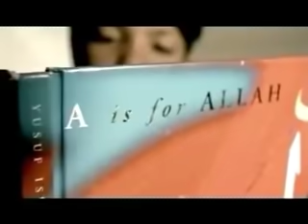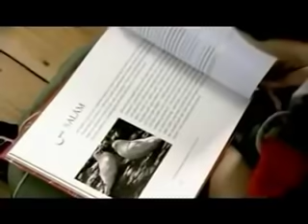A is for Allah by Yusuf Islam (Cat Stevens)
ENABLE 🔔 to receive notifications

Mountain of Light is a non-profit organisation founded by Yusuf Islam / Cat Stevens in 1994. Producing spiritual audio and visual content on Islam and spirituality.